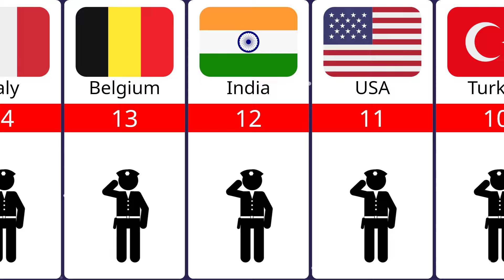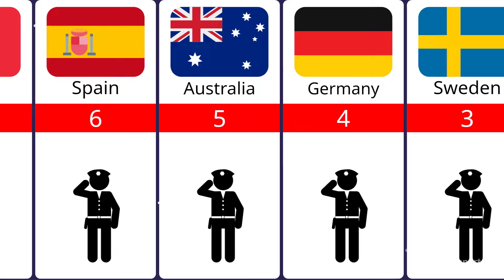Trust in the police by country